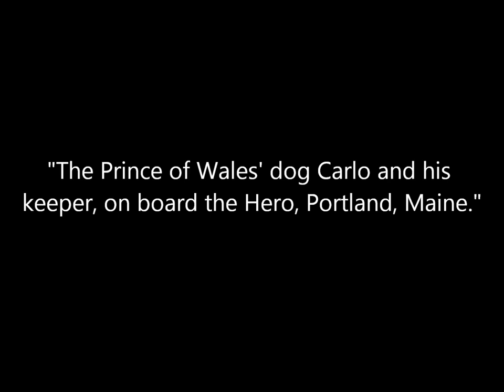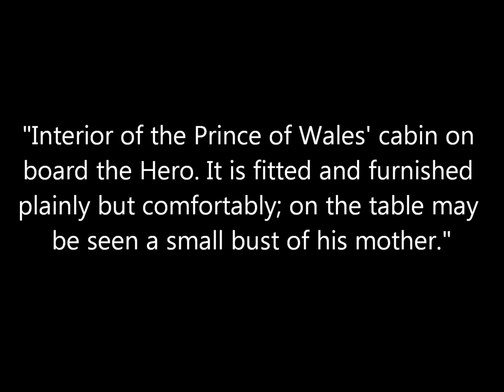3D Stereoscopic Photos of the HMS Hero in Portland, Maine (1860)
A collection of animated stereoscopic photographs of the HMS Hero in Portland, Maine, shortly before it left for the United Kingdom with the Prince of Wales (the future Edward VII) aboard at the end of his tour of Canada and the United States.